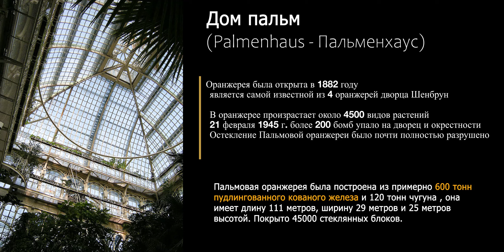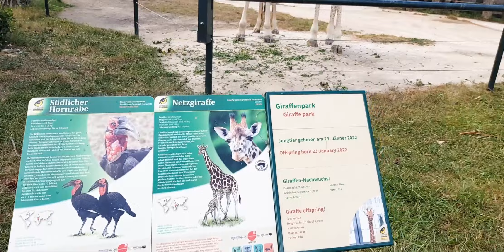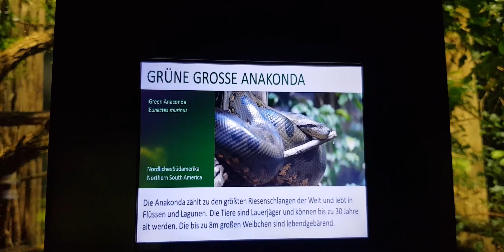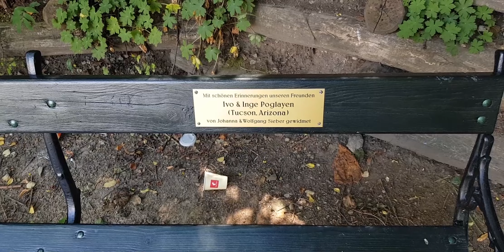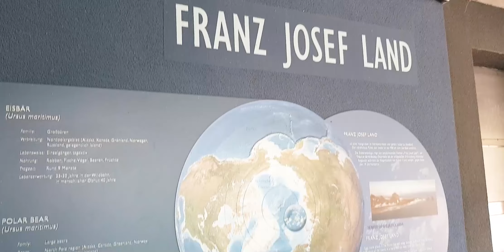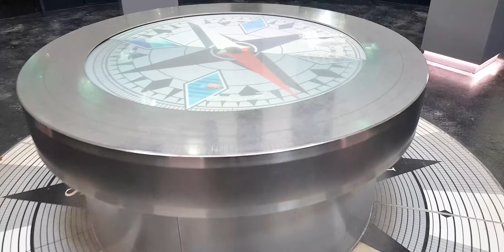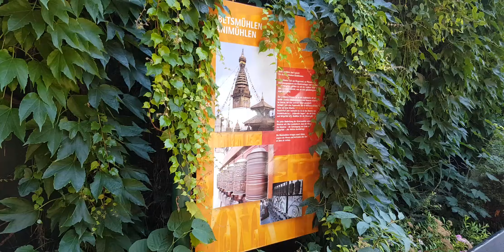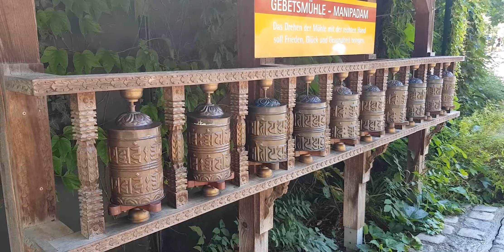⭐VLOG I ВЕНСКИЙ ЗООПАРК ZOO Schönbrunn I ПОСЛЕДНИЙ ДЕНЬ июль 2022 день 4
⭐Друзья! Всем привет из солнечной Италии! Меня зовут Катя. И в 2020 году я переехала из Беларуси в Италию на ПМЖ. Снимаю для вас ролики о жизни в этой красивейшей стране.

I N S T A G R A M @katte_mara
T E L E G R A M KatteMara_Italy